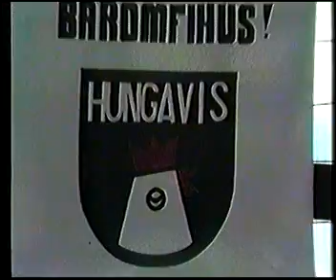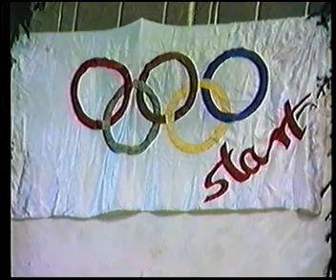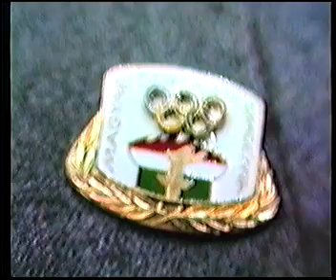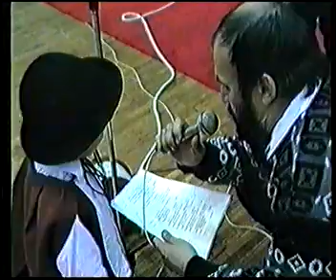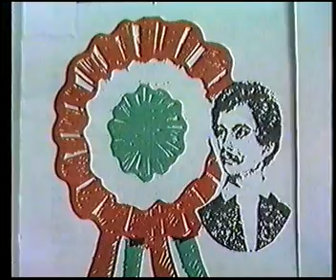'88-'89 Az Abonyi József Attila Nevelő Otthon eredményei...